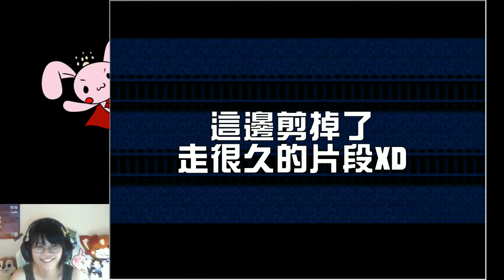【兔王遊戲】怪異症候群 #4 猿夢(下) 下地獄還有布丁吃? | 日本怪談 都市傳說 恐怖RPG遊戲~♪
信仰撒旦得布丁?
心動不如趕快加入兔王!!一起跟撒旦把拔撒嬌拿布丁吧(?
我是兔兔魔王，你可以叫我兔兔或兔王。
我會不定時開魔物獵人、碧藍幻想和麥塊直播，
平日通常晚上6:00~8:00上傳影片，晚上8:00~10:00直播遊戲實況!
目前星期二玩小遊戲，
星期四會和夥伴一起玩合作遊戲或是TRPG，
星期五玩恐怖遊戲，周末會玩麥塊、魔物獵人。

如果你喜歡兔王，可以

或是你想看兔王玩那些遊戲，也可以加steam給予遊戲：
steam ID：Rabibi